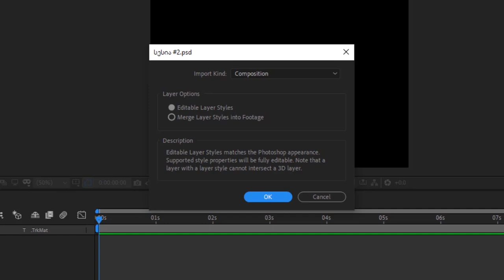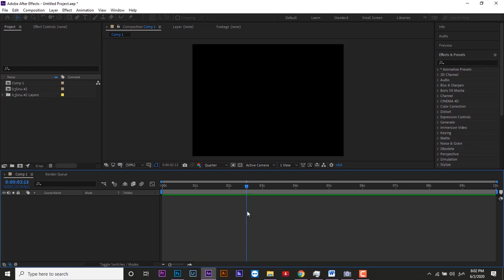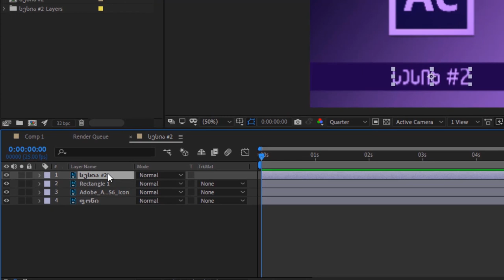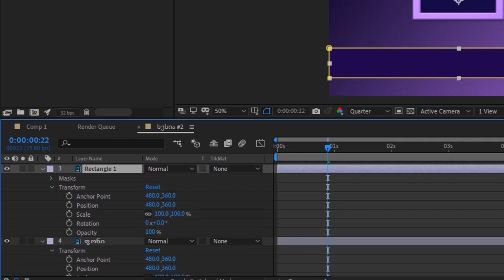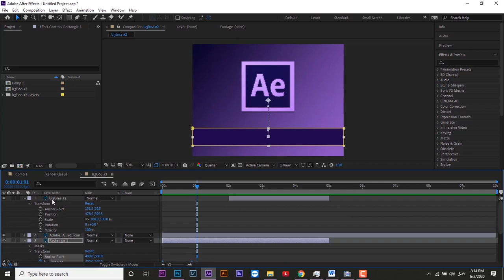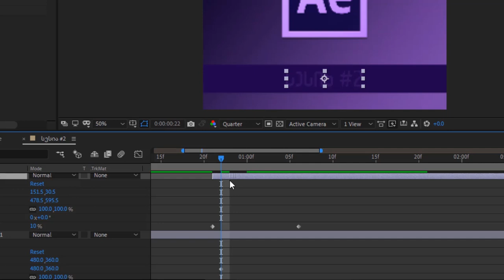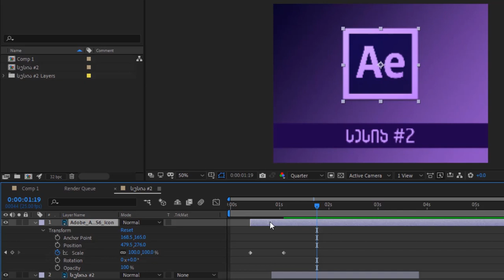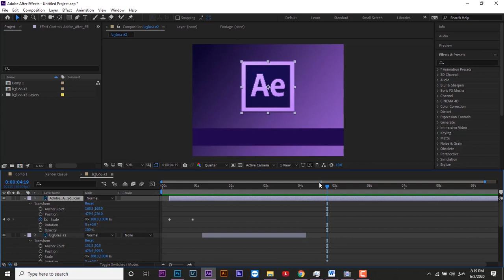როგორ შევქმნათ ანიმაცია Adobe After Effects-ში? | უფასო კურსი | სესია #2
🔴🔵 ვაგრძელებთ გრაფიკის შესწავლას ✊
👉 Adobe After Effects - ის უფასო საბაზისო კურსის ამ სესიაში თქვენ:
◾ გაიგებთ რა უნდა გაითვალისწინოთ Photoshop-ისა და Illustrator-ის პროექტების After Effects-ში შეტანისას;
◾ ისწავლით ლეიერების კომპოზიციაში დაორგანიზებას;
◾ ნახავთ როგორაა შესაძლებელი ლეიერის ქრონომეტრაჟის შეცვლა ტაიმლაინზე
◾ ისწავლით ლეიერის ანიმირებას

🔴 ჩემ მიერ შექმნილი Adobe After Effects-ის კურსის დასრულების შემდეგ თქვენ თავისუფლად შეძლებთ მარტივი ანიმაციების შექმნას ✊

🔻 აუცილებლად მოიწონეთ ვიდეო და გამოიწერეთ არხი 🤩💜
🔻 კითხვების შემთხვევაში გელით კომენტარებში 👀
🔻 გაუზიარეთ არხი თქვენს მეგობრებსაც, რომ მეტმა ადამიანმა ისწავლოს მონტაჟი და გრაფიკა, სრულიად უფასოდ 💜💜💜